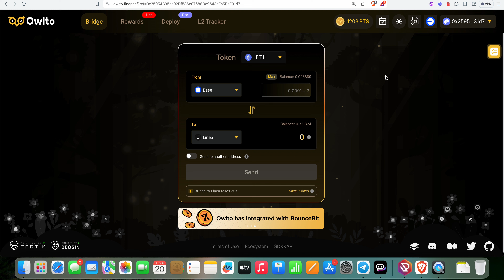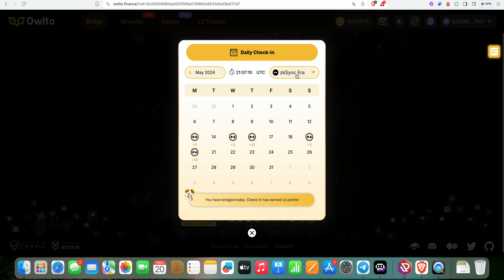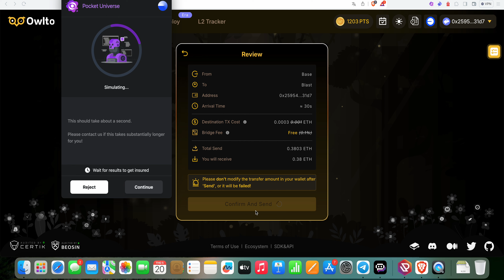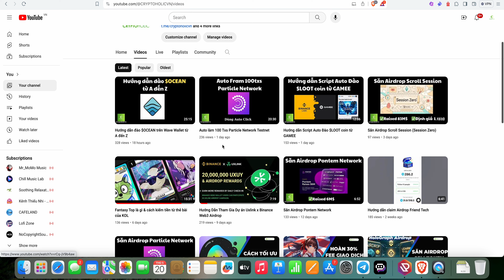Cầu Owlto Finance là gì? Hướng dẫn cách sử dụng dễ hiểu sang các blockchain khác nhau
Owlto Finance là một cầu nối phi tập trung kết nối các rollup trên Layer 2, tập trung vào mục tiêu cung cấp một cầu nối cross-rollup với tốc độ, giá cả phải chăng, tính an toàn và giao diện thân thiện với người dùng.

Owlto hỗ trợ chuyển đổi tài sản giữa các mạng như Ethereum, Arbitrum, Optimism, StarkNet, zkSync, Polygon zkEVM và nhiều các mạng lưới khác nữa, cho phép người dùng tự do chuyển đổi tài sản giữa các mạng khác nhau.